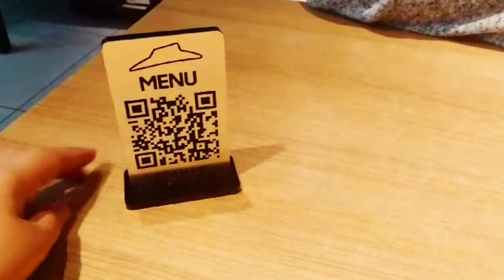Kuwait ka pizza hut || Shela Kuwait Life 🇰🇼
miss Kuwait pizza hut in Pakistan # pizza#minivlog